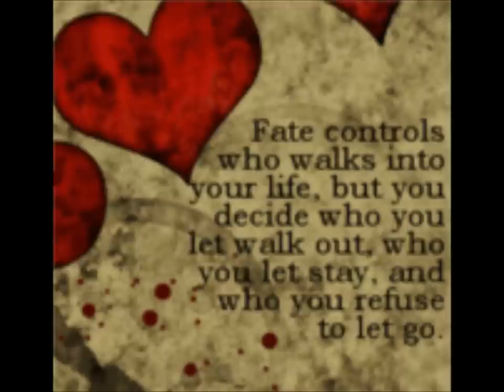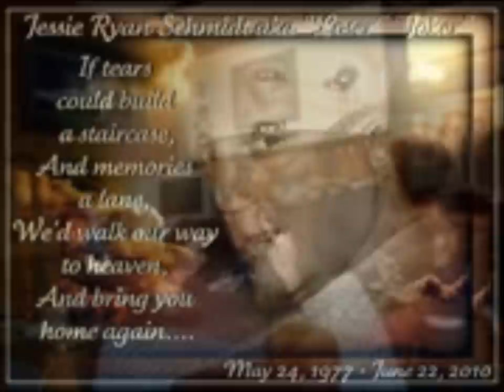runaway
Music by Kassel Records music Sung and written by mindi kilty